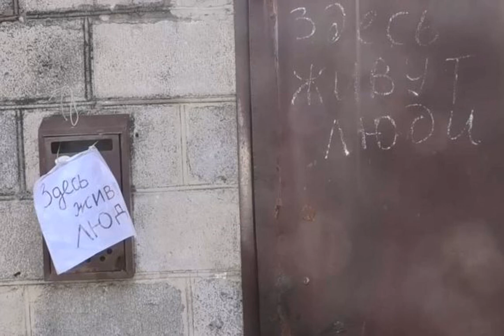Оккупанты "метят" уцелевшие дома. Жители Мариуполя вынуждены выселяться.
Мариуполь Донбасс ВойнавУкраине В оккупированном Мариуполе российские войска ввели новое правило. На жилые дома, уцелевшие от обстрелов, наносят метку - букву "Z". Об этом сообщает РБК-Украина со ссылкой на Telegram-канал советника мэра Мариуполя Петра Андрющенко. "Если дом в хорошем состоянии - на дверь появляется "Z",- написал он, отметив, что надписи: "Здесь живут люди", которые ранее спасали хотя бы от мародерства, стали бесполезными. При этом, по словам Андрющенко, метка оккупантов автоматически лишает мариупольцев дома. "Люд